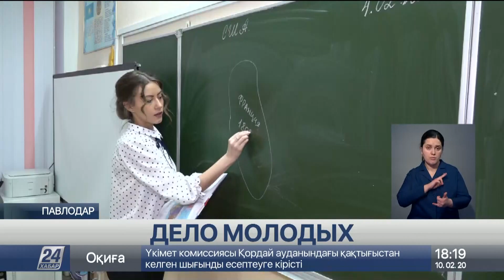Не прошедших в Президентский кадровый резерв приглашают на госслужбу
16 молодых специалистов Павлодарской области прошли в Президентский кадровый резерв. Одна из них – жительница областного центра Алёна Шевченко. Школьный учитель мечтает поступить на государственную службу.